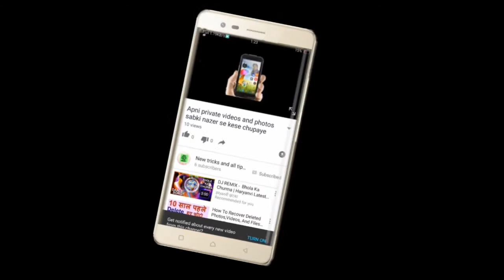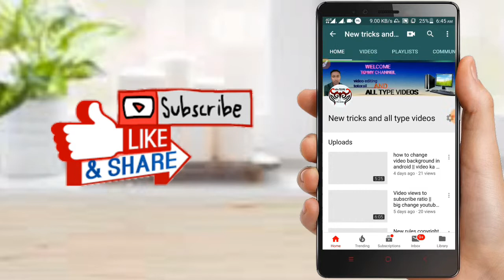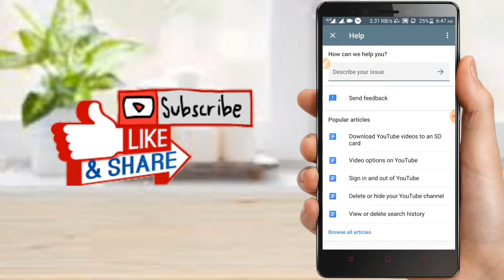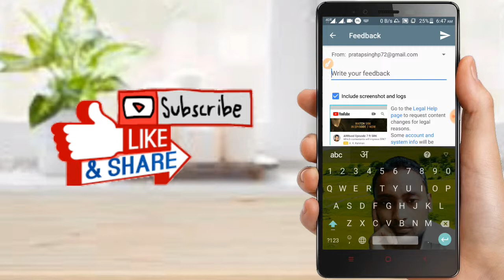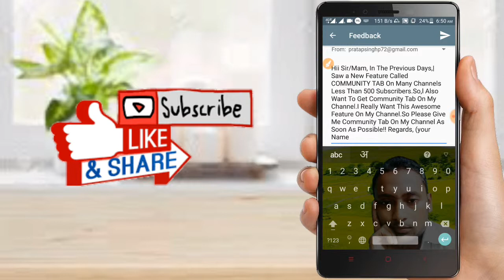500 subscriber होने पर community tab कैसे ऑन करे || how to get community tab on YouTube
Video pasand aaye like or share kare

Massage ---{ Hii Sir/Mam, In The Previous Days,| Saw a New Feature Called COMMUNITY TAB On Many Channels Less Than 1k Subscribers.So,l Also Want To Get Community Tab On My Channel.I Really Want This Awesome Feature On My Channel.So Please Give Me Community Tab On My Channel As Soon As Possible!! Regards, (your Name). }